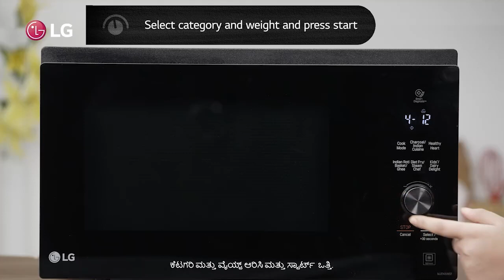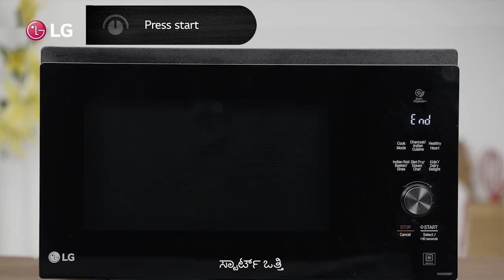October 7, 2022(4)